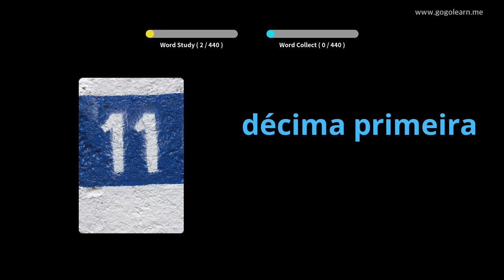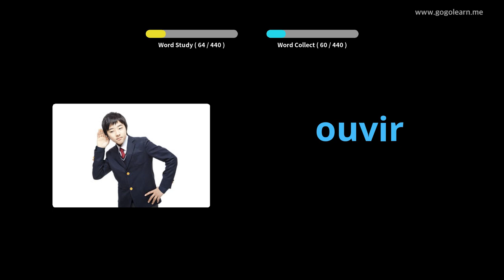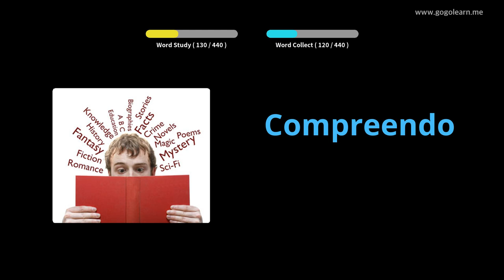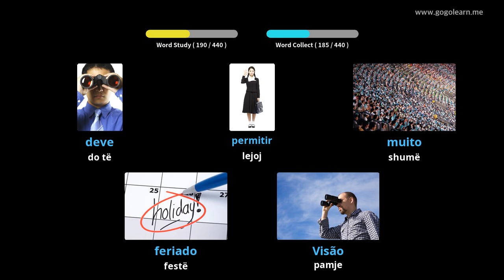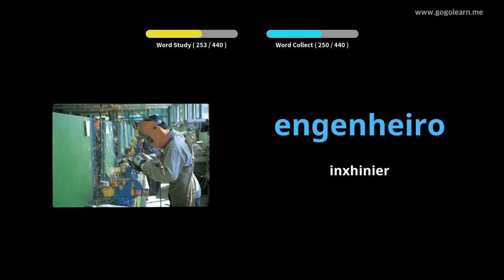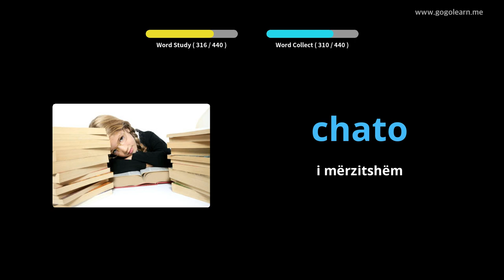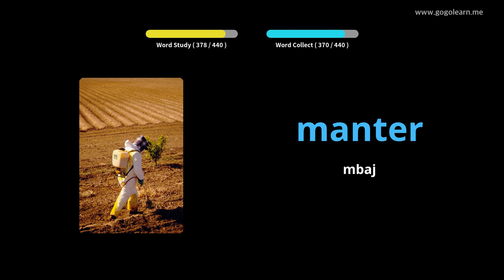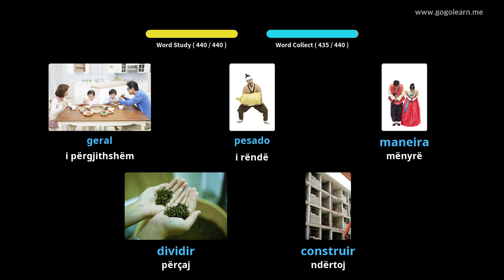Shkolla fillore e Fjalorit Portugez | Golearn